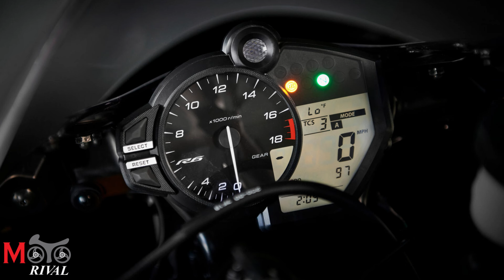2025 Yamaha YZF-R6 Race ขายต่อคอสนาม ตามรุ่นพี่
2025 Yamaha YZF-R6 Race ขายต่อคอสนาม ตามรุ่นพี่